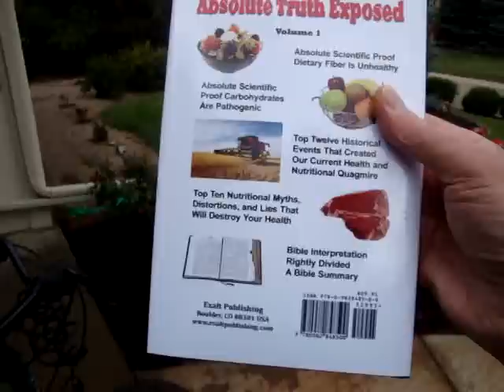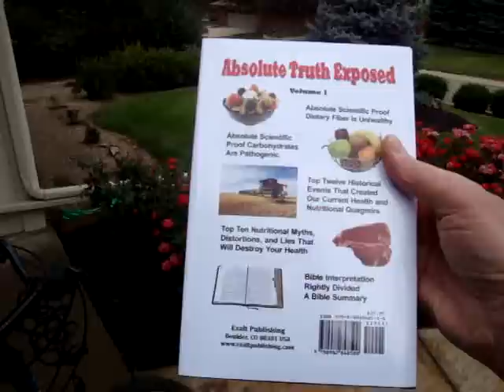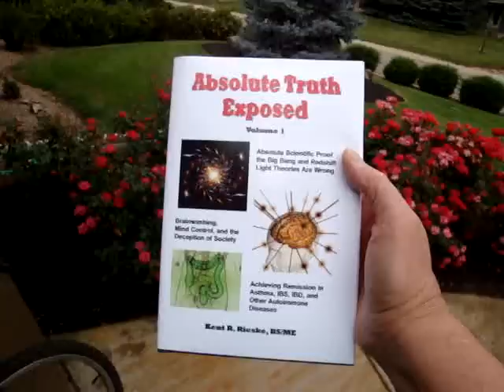Asthma Diet Therapy Can Bring Remission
Asthma is an autoimmune disease, as you may very well know. Flares can be trigger by many foods, breathing bad air, or by soaps and creams put on the skin. I learned which foods and soaps cause flares and which allow asthma to go into remission.

You can see more information on my website at:
Exalt Publishing

I will autograph the book if you wish.

Size: 6.14" x 9.21" (156mm x 234mm)
Pages: 454

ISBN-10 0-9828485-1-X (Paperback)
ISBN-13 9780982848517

ISBN-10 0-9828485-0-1 (Hardcover w/dust jacket)
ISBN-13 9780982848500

Send you payment or call with a credit card order to:

Kent R. Rieske
5086 Cottonwood Drive
Boulder, CO 80301